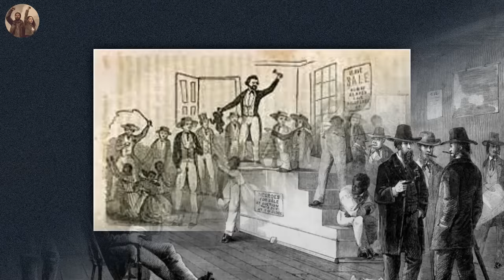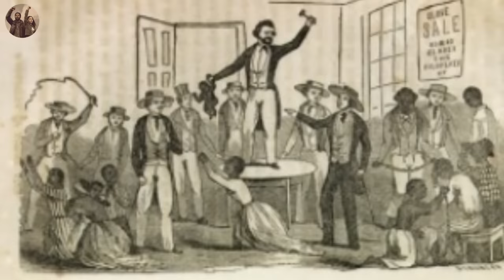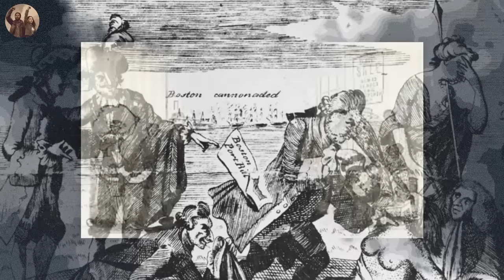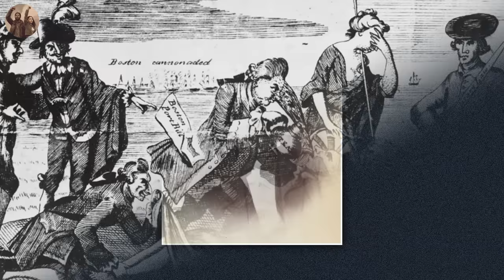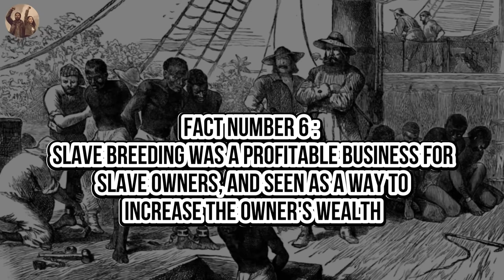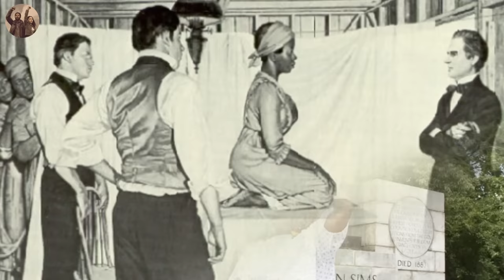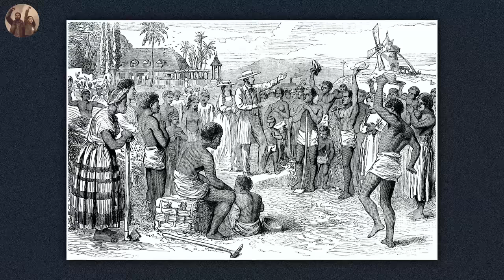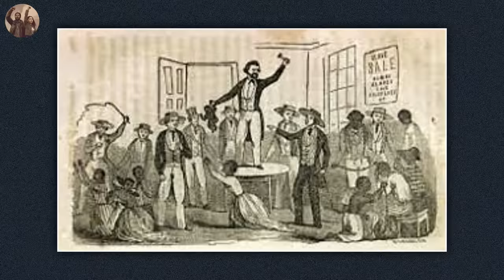10 Facts About Slave Breeding That Schools Failed To Teach You (Black Culture)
We all know the story of slavery - the transatlantic slave trade, forced labor, the inhumane treatment of men, women, and children, and the eventual abolition of the slave trade. But what many of us don't know is that the abolition of the slave trade in the early 19th century led to the creation of a new and even more sinister aspect of slavery - see
*x farms and slave breeding farms.

The goal of these farms was simple - to produce more slaves. Slave owners realized that they could no longer import slaves from Africa, so they turned to breeding them like animals. They would carefully select which slaves would mate with each other based on their physical attributes, health, and even intelligence, in the hopes of producing the strongest and most profitable offspring.

Slave breeding farms were located throughout the southern United States, with some estimates suggesting that there were as many as 70 in operation at the height of their popularity. These farms were often run by wealthy plantation owners, who saw slave breeding as a lucrative business opportunity.

But the horrors of slave breeding farms did not stop there. In some cases, plantation owners would set up sex farms - where slaves, often young girls, were forced to engage in sexual activity with other slaves or with the plantation owners themselves. The offspring of these forced se*ual encounters were also seen as profitable commodities and were often sold off at auctions to the highest bidder.

The true extent of these practices is difficult to quantify, as records were often destroyed or deliberately hidden. But it is estimated that thousands of slaves were forced to participate in these breeding programs, resulting in countless atrocities and human rights violations.

In this video, we are going to reveal 10 of the most horrific facts of slave breeding and sex farms in the United States. These facts may be uncomfortable to hear, but it's important to acknowledge the brutality and inhumanity of slavery in all its forms.

Welcome to Black Journals, a channel dedicated to exploring and sharing the rich history, literature, and culture of the African American community. Our channel takes a deep dive into the pages of black journals and uncovers the hidden stories and untold truths of the black experience.
From the harrowing legacy of the Atlantic slave trade to the powerful impact of black literature and the black narrative, we shine a light on the unwritten history and the stories that have been overlooked or suppressed. We celebrate the black legacy and the resilience of the African diaspora, as well as the activism and political history of African Americans in their ongoing fight for justice and equality.
Our channel also explores the beauty and creativity of black art, literature, and culture, offering a platform for African American voices and perspectives to be heard and appreciated. Come along with us as we turn the pages of black journals and uncover the pages of Black Pages of History.